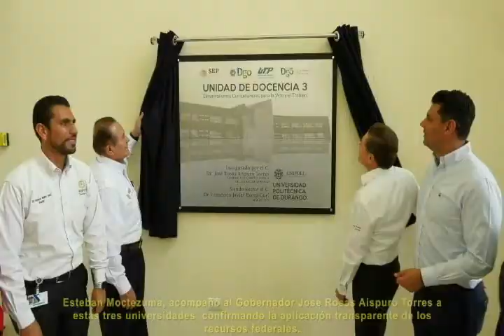SE FORTALECE LA INFRAESTRUCTURA EDUCATIVA EN DURANGO